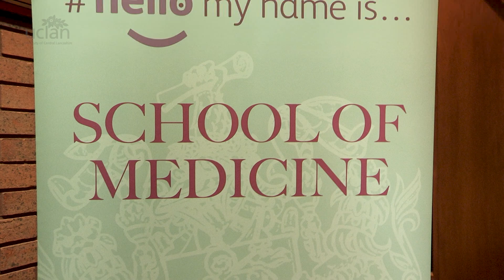The Joint UCLAN-ELHT Undergraduate Education Conference 2019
The University of Central Lancashire and East Lancashire Hospitals NHS Trust celebrating their partnership in medical education.